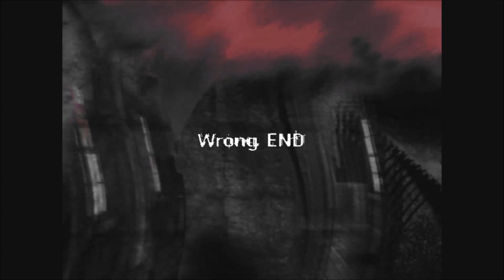Corpse Party Playthrough: Episode 06